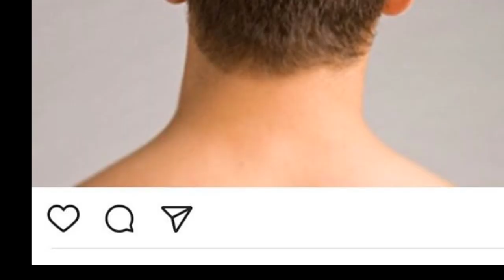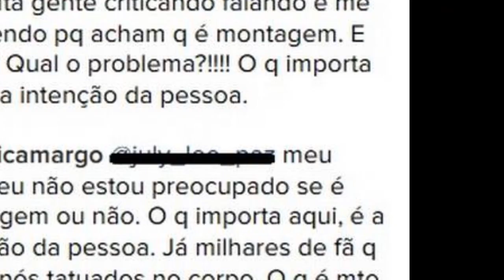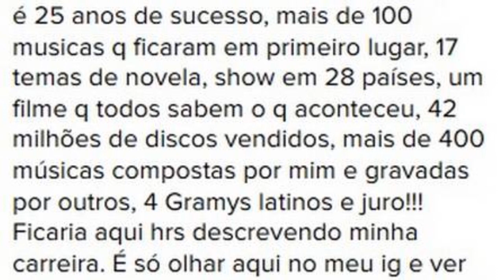ZEZE DE CAMARGO BRIGA COM INTERNAUTAS POR CONTA DE FOTO EM HOMENAGEM A DUPLA!!!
FOTO POLEMICA VIRA MOTIVO DE BRIGA